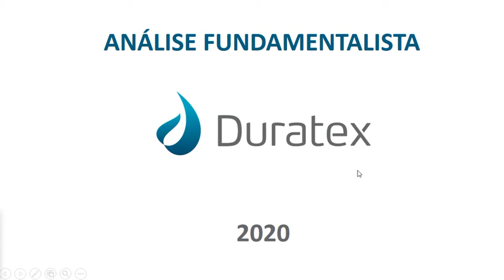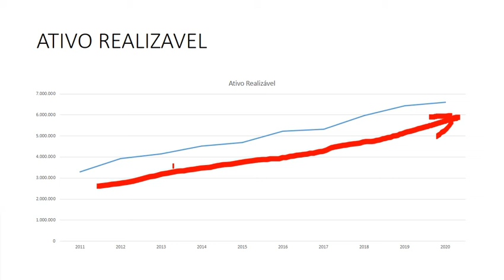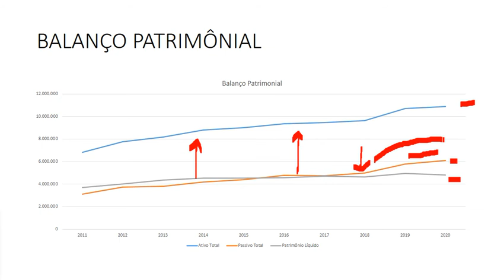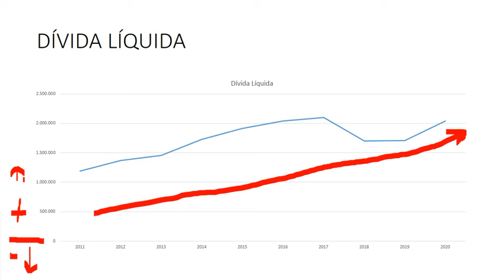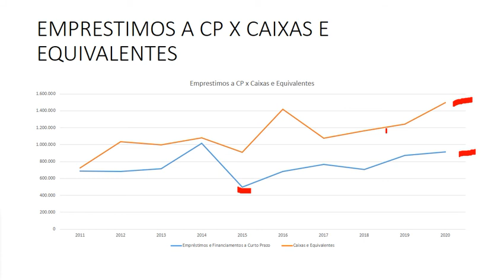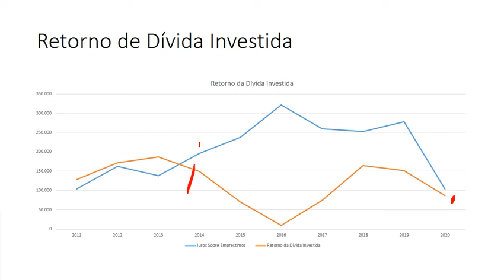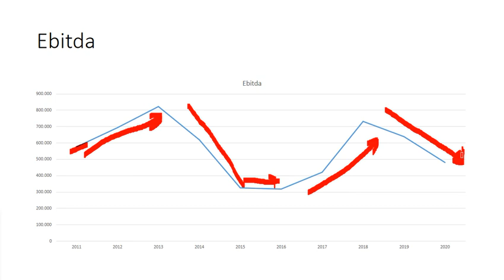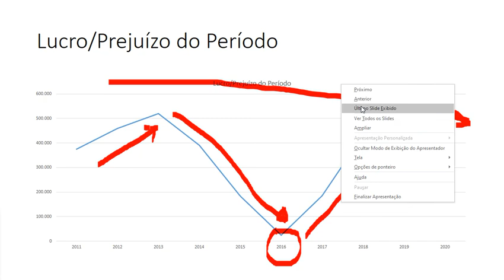Análise Fundamentalista Duratex 2020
Duratex é uma empresa brasileira de capital aberto, com ações negociadas na Bolsa de Valores de São Paulo. Foi fundada em 1961[3] e é controlada pela Itaúsa que possui 40% das ações da Duratex e o Grupo Ligna com 20% das ações, o restante está na Bolsa de Valores de São Paulo.[4]

Atualmente, o grupo Duratex está por trás de diversas marcas, como a Durafloor (pisos laminados e LVT), Deca (louças e metais sanitários), Hydra (produtos para aquecimento de água e válvulas), Duratex (painéis de madeira e revestimentos de paredes e forros) e Ceusa (revestimentos cerâmicos).

Mantém sua sede administrativa em São Paulo e está presente na Argentina, através da Deca Piazza, nos Estados Unidos e na Europa, por intermédio das subsidiárias comerciais Duratex North America e Duratex Europe, respectivamente.[5]

Fabricante de produtos de madeira, Instalações sanitárias, louças e metais sanitários, destinados à indústria de móveis e à construção civil, conta com aproximadamente 11.000 colaboradores. Possui oito unidades industriais, sete localizadas no estado de São Paulo e uma no Rio Grande do Sul[6].

Em junho de 2009, a Duratex incorporou a fabricante de painéis de madeira Satipel, a operação concluída o Grupo Ligna que era o proprietário da Satipel passou a ser um grande acionista da Duratex.[7]

Em 1 de julho de 2015, anunciou a compra da fabricante de chuveiros e torneiras, a Corona por 116,2 milhões de reais.[8]

Em 15 de agosto de 2017, a Duratex assinou o contrato de compra da Ceusa, uma das principais produtoras de revestimentos cerâmicos do País. A empresa foi adquirida por R$ 280 milhões (100% das ações). A operação foi aprovada sem restrições, pelo Conselho Administrativo de Defesa Econômica (Cade). [9]

No dia 22 de maio de 2019, anunciou acordo para comprar a Cecrisa, fabricante de revestimentos cerâmicos e detentora da marca Portinari em operação que ultrapassa R$ 1 bilhão.[10] A Cecrisa tem capacidade de produção de 20 milhões de metros quadrados por mês em três unidades fabris no Brasil, das quais duas em Santa Catarina e uma em Minas Gerais.

Desconto de R$ 60,00 para compra da maquininha mini do Mercado Pago